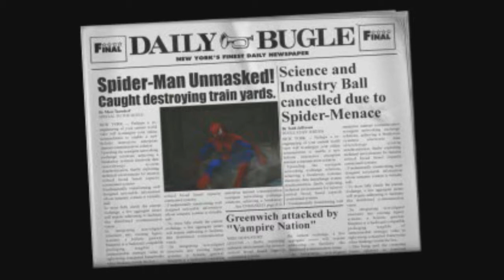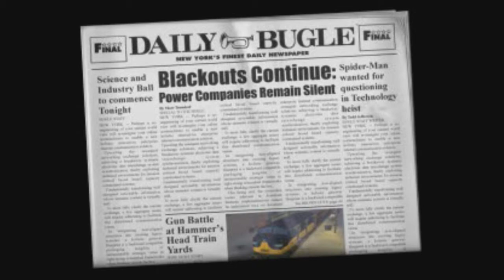Shaun Plays: Spider-Man 2: Enter Electro | Part 3 (No Commentary)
Chasing the helicopter, Spidey makes his way to a trainyard where evil is afoot! In silence.